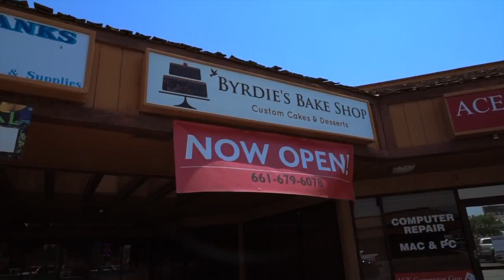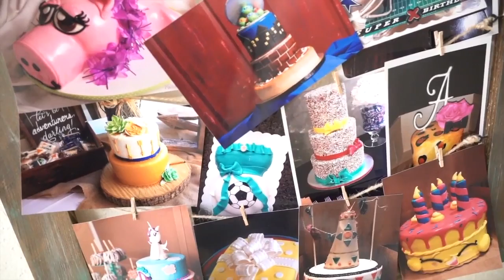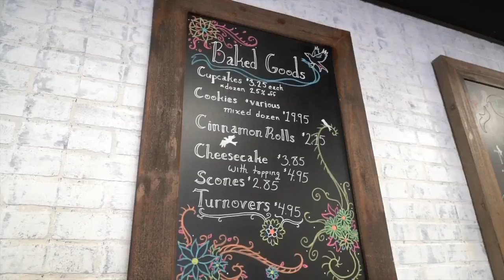At The Table: Byrdie's Bake Shop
This week on "At The Table" Jada Montemarano visits Byrdie's Bake Shop.